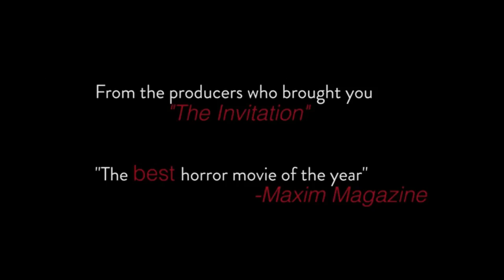Shortwave Official Trailer (Dir. Ryan Gregory Phillips).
Release Date: October 3rd (DVD) and October 24th (VOD).

Director/writer: Ryan Gregory Phillips.

Cast: Juanita Ringeling, Cristobal Tapia Montt, Sara Malakul Lane, Jay Ellis, and Kyle Davis

Synopsis: Josh and Isabel Harris, after suffering the loss of their only child, relocate to a secluded hillside research facility with the hopes of repairing their broken family. After years of trying, Josh and his research partner, Thomas, have a breakthrough involving a cryptic shortwave radio signal and its universal origins. Something within the signal resonates with Isabel and she begins experiencing seeming hallucinations and visions of distant memories. Upon further investigation into the phenomenon, the scientists fear for Isabel’s health while Isabel fears the signal has attracted something sinister to their new home.